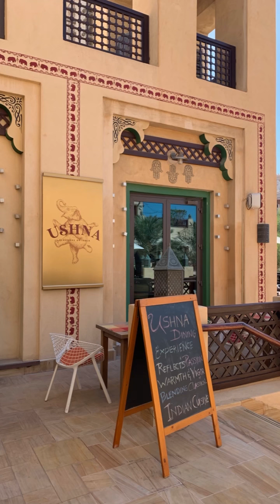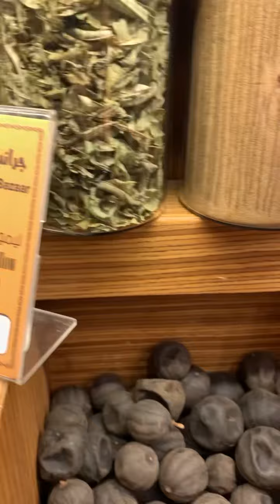Souk Madinat Jumeira, Dubai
O Souk Madinat Jumeira, em Dubai, é um lugar que junta um pouco do antigo, mas muito do novo de Dubai.

Um lugar lindo, bastante próximo do hotel Burj Al Arab. Uma mistura incrível de cheiros, com bares, restaurantes e lojas de todos os artigos.

É um souk criado pra ser bonito, mas mantém a atmosfera dos labirintos dis souks tradicionais e as lojas que misturam artigos caros e baratos (não muito aqui).

Os restaurantes são uma verdadeira experiência gastronômica, com representantes de boa parte de países não só do mundo árabe, espalhados ao longo de um canal super agradável.

Espero que possam ter uma ideia com este compilado.